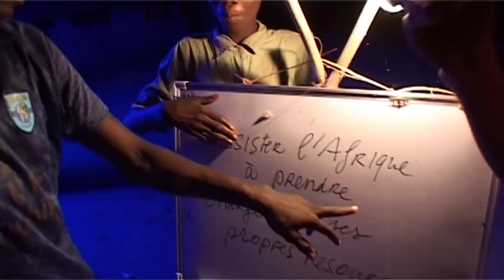Renzo Martens, Trailer Episode 3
Trailer Episode 3